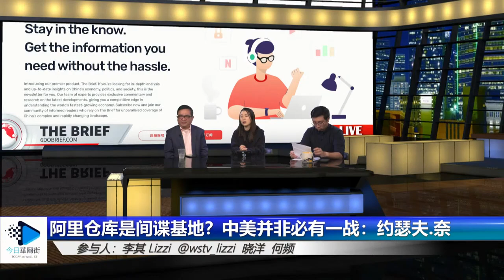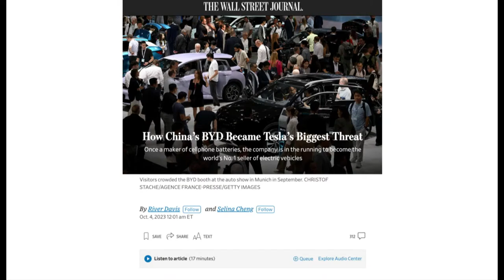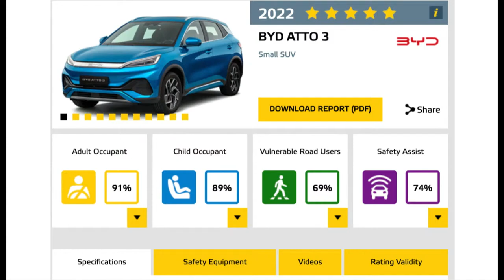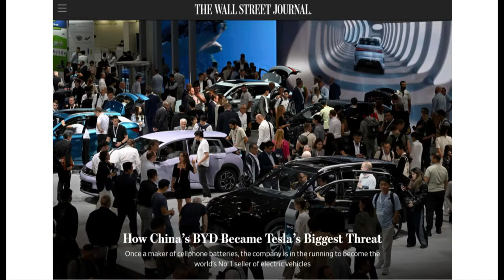要超过特斯拉的比亚迪，叫板马斯克的小镇青年，揭秘王传福发家史 ，山寨成功｜华尔街科技